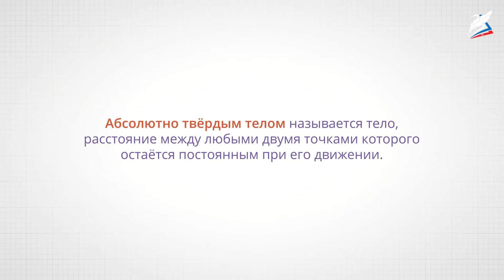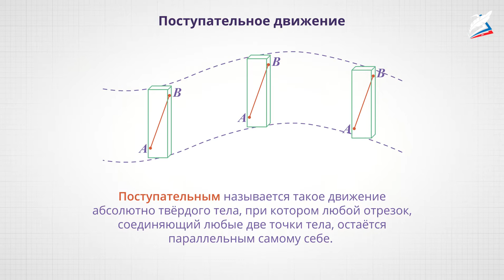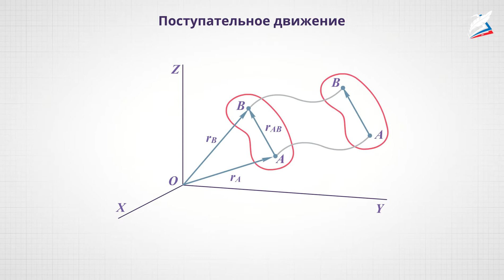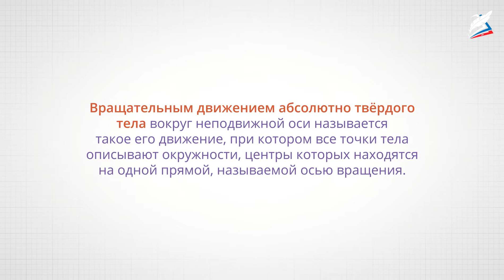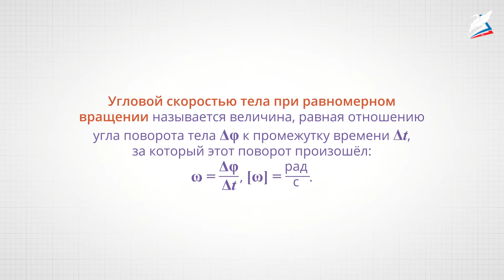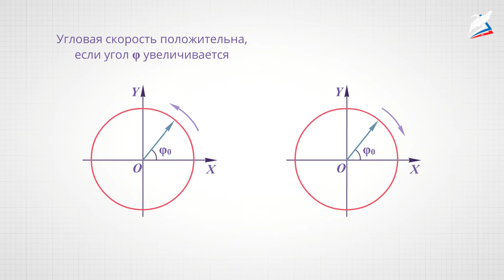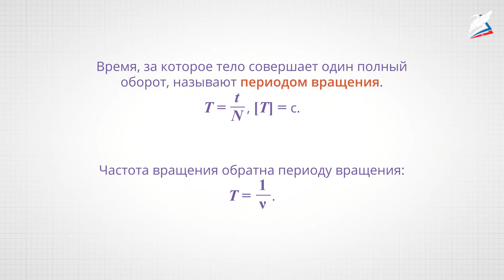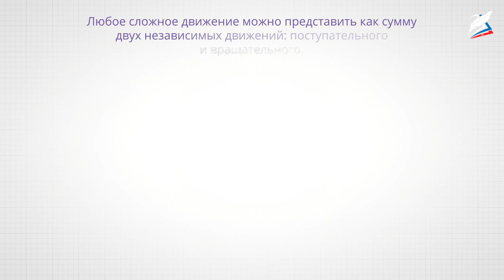Поступательное движение. Вращательное движение твердого тела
- Урок 5. Поступательное движение. Вращательное движение твердого тела
Автор: Асхабова Зарган Мухайдиновна

мы узнаем:
- понятия: поступательное и вращательное движение абсолютно твёрдого тела, угловая и линейная скорости, частота и период обращения вращательного движения абсолютно твёрдого тела.
мы научимся:
- определять направление и модуль угловой и линейной скоростей, решать задачи на вычисление угловой скорости, частоты и периода обращения.
мы сможем:
- наблюдать поступательное и вращательное движение абсолютно твёрдого тела.